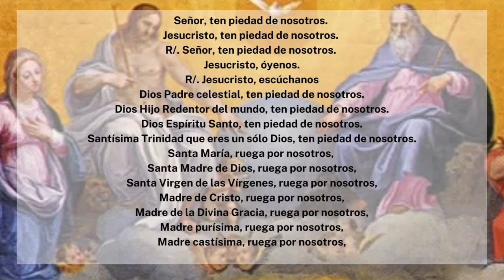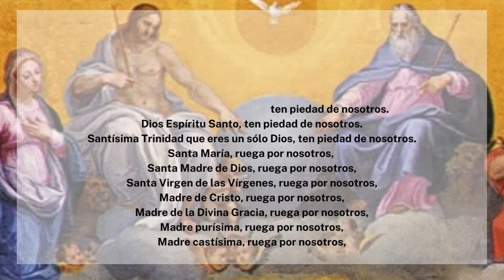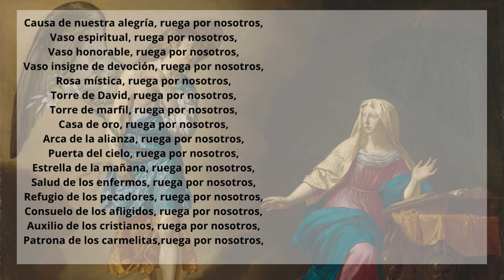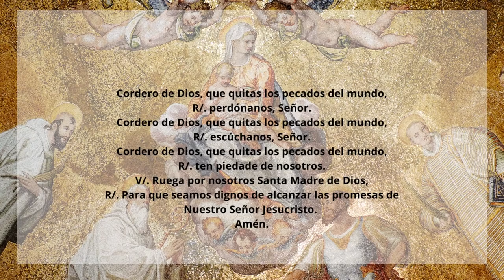Letanias de la Santisima Virgen Maria. Consagrados a la Virgen Maria.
La letanía es una rogativa o súplica que se hace a Dios con cierto orden, invocando la Santísima Trinidad, y poniendo por medianeros a Jesucristo, la Virgen y los Santos. Las letanías más antiguas después de las de los Santos (año 595) son las de la Santísima Virgen. Llámanse lauretanas o de Loreto, y fueron aprobadas por Sixto V en 1587.
Fuente: Tratado de la verdadera devoción a la Virgen Maria de San Luis Maria Grignion de Montfort
Aciprensa